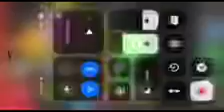To Market to Market to Buy a Fat Pig - Crayons Nursery Rhymes (Reversed)